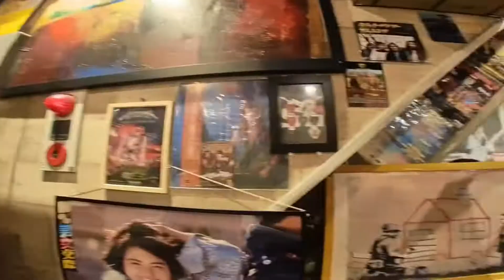2021-09-14 tokoname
雨で撮れ高0